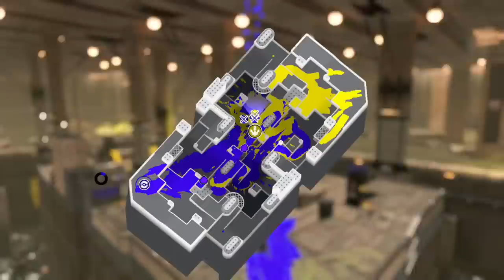【コロコロ縛り】全員でカーボンローラーのコロコロだけで戦ったら面白すぎたｗｗｗ【スプラトゥーン３】